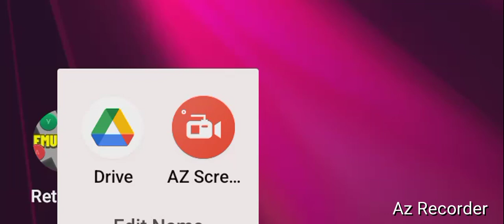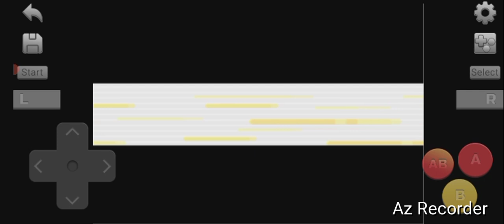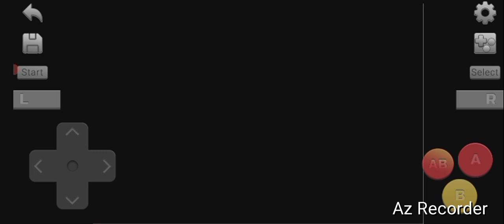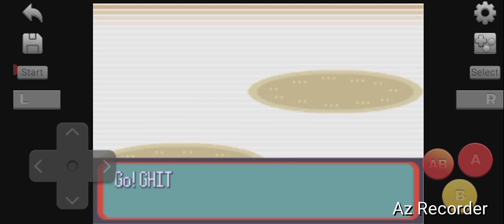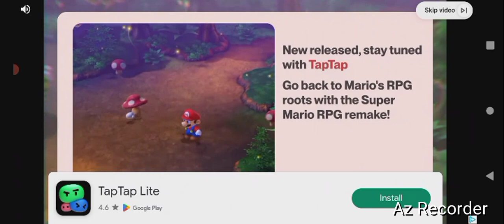Nintendo Of America, "Petalburg City Gym- Norman!" By GordonHai (^_^) !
'Games that I play.. is for the Viewers to be cured and happier!' Truly Yours, GordonHai (^_^) ! ! ! ! P.S. I hope you all Like it (^_^) TY ! ! ! And tell me guys why I am the one that is Clicking the Like Buttons for my videos and such.. Why can't you be my Consumers? ! (^~)^) Tell me ! ! !
I am very Happy, I defeated Petalburg City Gym- Norman; Hence I got my righteous hands on my 5th Badge (Balance Badge) (^_^) from Norman into my Badge Satchel (^_^) I do hope you all feel the same Joy as I feel (^_^)- Truly Yours, GordonHai ! ! !